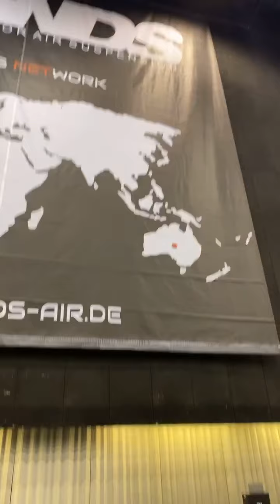EP 3 - Ultrace 2020 - AirRide Custom Romania